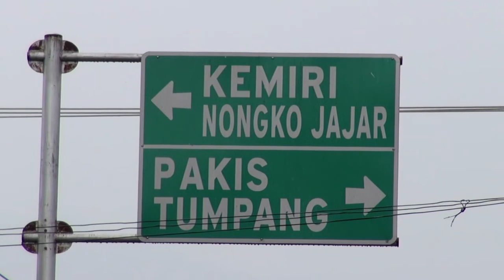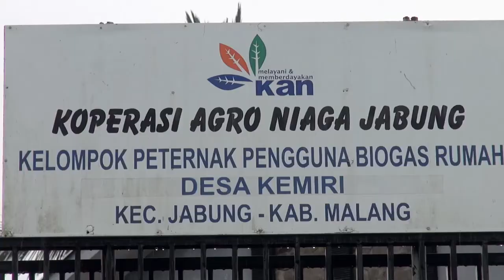INDONESIA MEMBANGUN - MERAJUT POTENSI YANG TERBUANG TVRI & BPTP JAWA TIMUR 2017